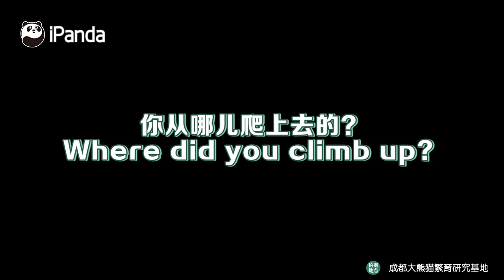Panda Reveals Secret To Occupying The Throne | iPanda